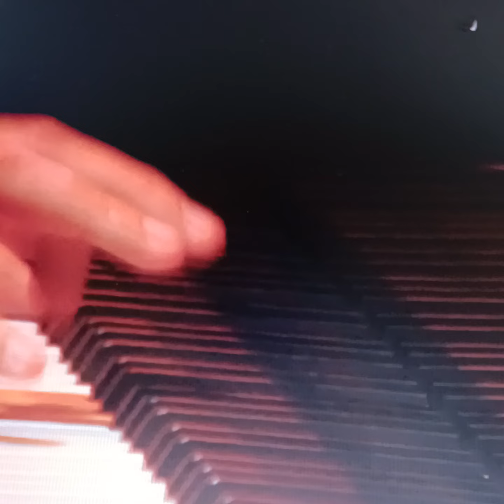FERNANDO TORDO CANTA COISAS DA MALTA NA CASA DA MÚSICA NO PORTO